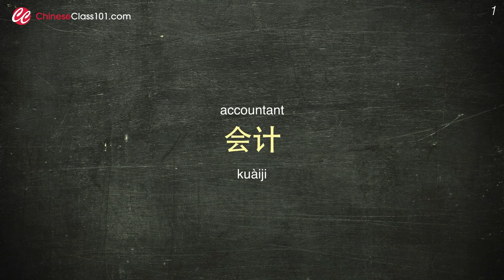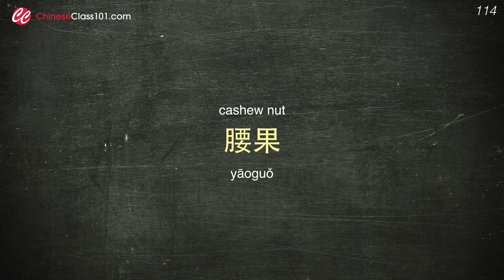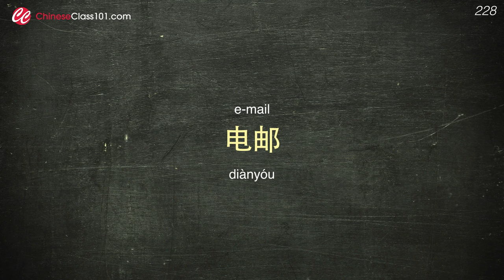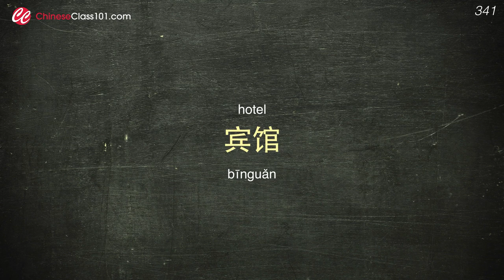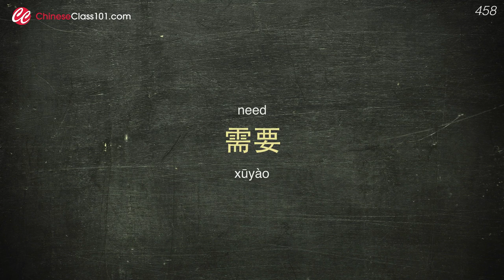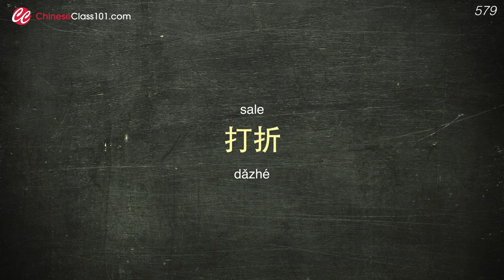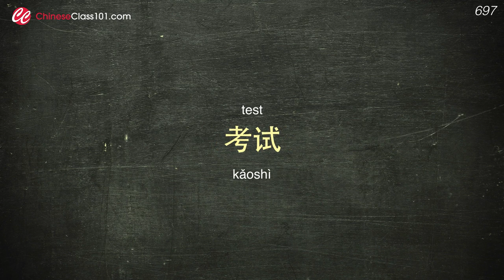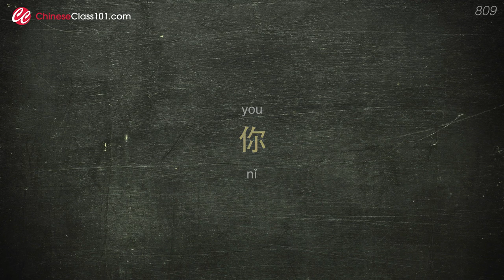800 Words Every Chinese Beginner Must Know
This is the best video to get started with the Chinese language!

In this video, we will teach you the most common 800 chinese words that you must know if you're a an absolute beginner. This is THE place to start if you want to learn Chinese, and improve both your listening and speaking skills.